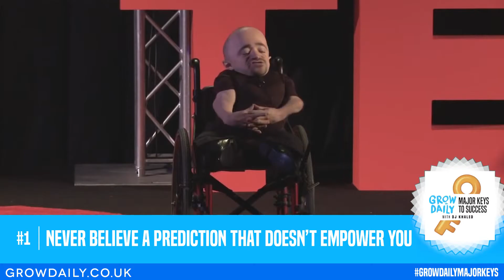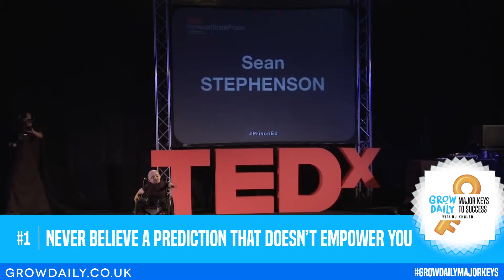SEAN STEPHENSON | MAJOR KEYS TO SUCCESS | EPISODE 9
Grow Daily present Major Keys To Success, hosted by Mr Major Keys Dj Khaled. Major Keys to Success will showcase some of the Greatest  Motivational Speakers, Business World leaders & Entrepreneurs giving you the Major Keys which they use in everyday life!

This week it's all about Sean Stephenson. The hugely inspirational motivational speaker, watch as he details his keys to success!

GROWDAILY.CO.UK for many more GREAT videos like this!